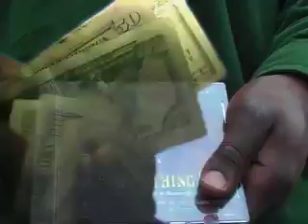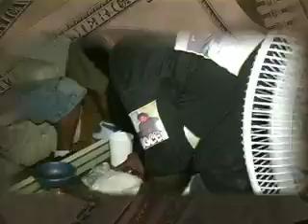CA$H RULE$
What I$ Green And Rule$ Everything Around U ???
A Tribute To The  Infamous Wu-Tang Clan...Stay glued for a 3rd Infantry Production Exclusive... Cappadona doing things like he do it!!!